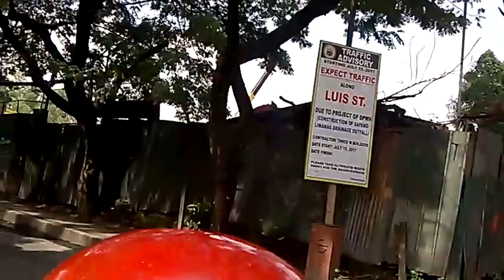HABAL-HABAL CHEAT CODE PART 3 [Jay Agonoy / keepsakes.]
YES THIS IS A TRILOGY.
The traffic is just horrible that I may have two more parts of this. Still serving as the dashcam for the habal-habal.